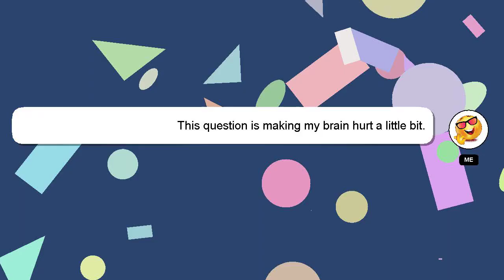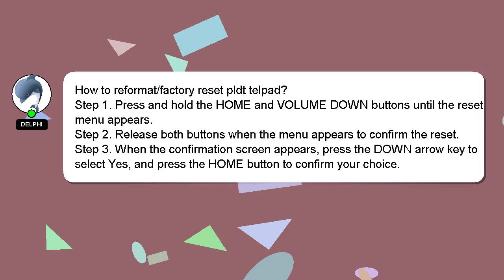How to reformatfactory reset pldt telpad?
A brief presentation of myself, Hello, I am Delphi. Allow me to support you in answering your questions. - How to reformatfactory reset pldt telpad?

If you require more detailed information, please don't hesitate to comment or chat with me. I will express my appreciation for your answer by 'hearting' it.

*2 What we are experimenting :*